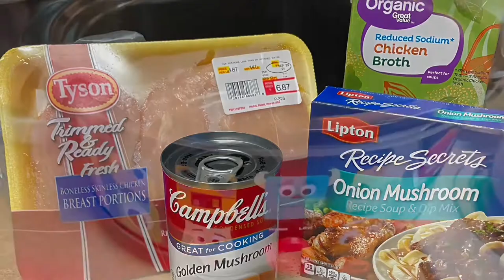Crockpot Golden Mushroom Chicken/ Easy Crockpot Chicken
You will need 3 to 4 chicken breast, you could use thighs if you prefer, one can of Golden Mushroom Soup, one packet of soup mix and 1 cup of chicken broth , I rinsed off my chicken and put them in the crockpot , then mixed the other ingredients in a bowl then poured on top of chicken . You can cook on high for 4-6 hours or low for 8